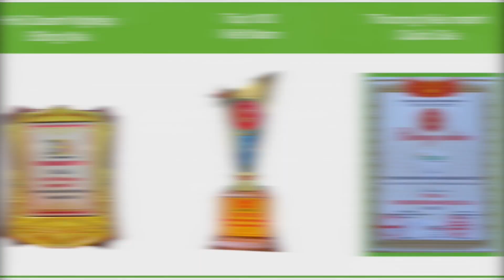G7 SOLAR - HÀNH TRÌNH XÂY DỰNG VÀ PHÁT TRIỂN TRONG LĨNH VỰC NĂNG LƯỢNG TÁI TẠO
G7 Solar chuyên cung cấp, thiết kế và lắp đặt hệ thống điện năng lượng mặt trời.
CÔNG TY TNHH CNC NĂNG LƯỢNG MẶT TRỜI G7
Địa chỉ: Đường số 9, KCN Biên Hòa 1, Thành Phố Biên Hòa
Văn Phòng: 257 Võ Thị Sáu, KP1, P. Thống Nhất, TP Biên Hòa, Đồng Nai